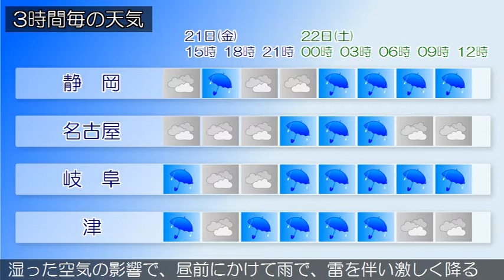2018/09/21 東海地方の天気予報 昼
前線が、華中から西日本を通り、関東の東にのびています。東海地方は、おおむね雨となっています。今日の東海地方は、前線や湿った空気の影響で、雨や曇りとなり、三重県では夕方から雷雨となる所がある見込みです。明日の東海地方は、前線や湿った空気の影響で、昼前にかけて雨で、雷を伴い激しく降る所がありますが、その後は次第に曇りや晴れとなるでしょう。